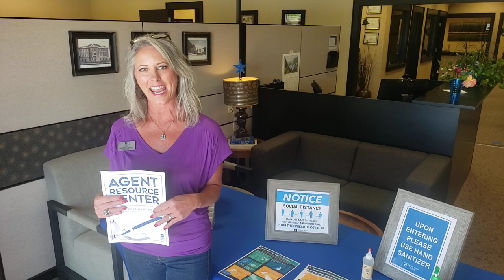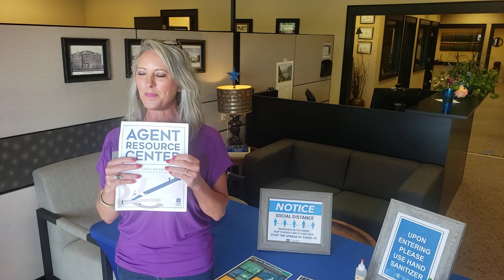Monday Morning Motivation May 18, 2020